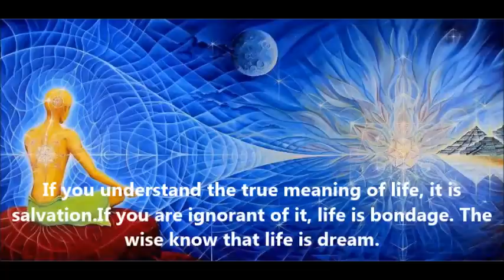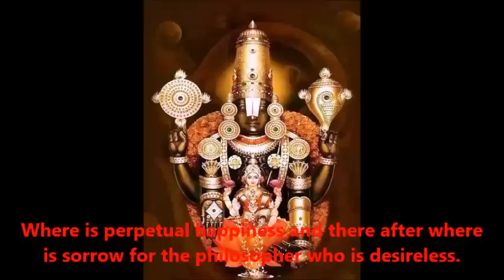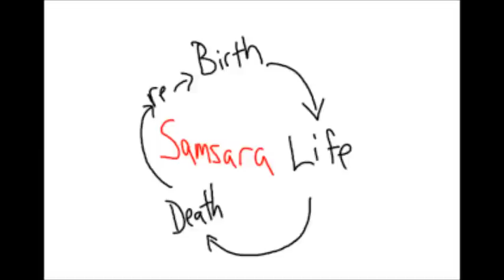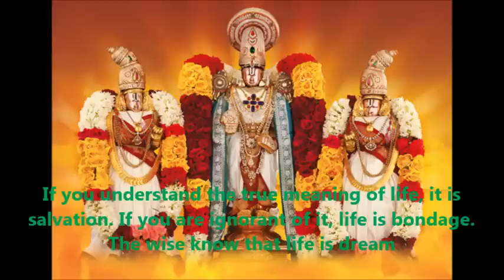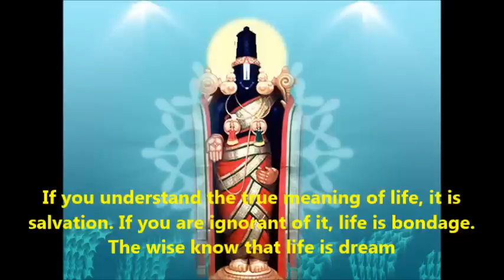Telisite mokshamu-Annamacharya Keerthana-Priya Sisters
Telisite Mokshamu-Annamacharya Keerthana
by Priya Sisters
Raga: Revathi

Lyrics and meaning (Courtesy Sangeetha Sudha)
Pallavi: telisitE mOkshamu teliyakunna bandhamu
kalavanTidi batuku ghanuniki
|| //If you understand the true meaning of life, it is salvation. If you are ignorant of it, life is bondage. The wise know that life is dream.//
Charanam 1 : anayamu sukhamEDa davala dukhamEDadi tanuvu pai nAsa lEni tatvamatiki ponigitE pApamEdi puNyamEdi karmamandu vonaraga phalamollani yogikini ||
//Where is perpetual happiness and there after where is sorrow for the philosopher who is desireless. Where is sin and where is piety for the yogi who is never attached to the fruits of his actions?//
Charanam2: tagina yamrutamEdi talapaga vishamEdi
tegi nirAhAri yaina dheeruniki
pagavAranaga vEre bandhuvulananga vErE
vesatu prapanchamella viDichE vivEkiki ||
//Which is nectar and which is poison to the person who survives without food? Where are friends and foes to the wise that renunciates?//
Charanam3: vEvElu vidhulandu verapEdi marapEdi
daivamunu namminaTTi dhanyunikini
Sri venkatEswaruDu chiTTamulo nunnavADu
eevalEdi AvalEdi itani dAsuniki ||
//Where is fear of performing religious duties to the blessed devotee of God. A devotee who has Sri Venkatesa in his conscience is not enamored of the fruits of his Karmas in this or transcendental world.//
తెలుగులో పాట  సాహిత్యం :
తెలిసితేమోక్షము తెలియకున్న బంధము
కలవంటిది బతుకు ఘనునికిని

అనయము సుఖమేడది అవల దు:ఖమేడది
తనువుపై ఆశలేనితత్వమతికి
పొనిగితే పాపమేది పుణ్యమేది కర్మమందు
వొనర ఫలమునొల్లన యోగికిని

తగిన అమృతమేది తలపగ విషమేది
తెగి నిరాహారియైనధీరునికిని
పగవారనగ వేరె బంధులనగ వేరె
వెగటుప్రపంచమెల్ల విడిచే వివేకికి

వేవేలువిధులందు వెఱపేది మఱపేది
దైవము నమ్మినయట్టిధన్యునికిని
శ్రీవేంకటేశ్వరుడు చిత్తములో నున్నవాడు
యీవలేది యావలేది యితనిదాసునికి
తెలుగు అర్ధం :
తెలిస్తే మోక్షము తెలియక పొతే సంసార బంధము।బ్రతుకంతా ఒక కలేకాని నిజము కాదు।
శరీరము నశించును। ఇట్టి శరీరముపై ఆశ ఎందుకు ?అనే తత్వము తెలిసిన వారికి సుఖము లేదు ,దుఃఖము లేదు। కర్మ మాత్రమే చేయదగినది।కాని దాని ఫలమక్కరలేదు అని ఫలత్యాగము చేసే యోగికి పాపము లేదు,పుణ్యము లేదు
నిరాహారదీక్ష గలవానికి అమృతము లేదు,విశము లేదు । ప్రపంచమంతయు మిధ్య అని తెలిసి దానిపై వెగటు చెంది ప్రపంచమును వదిలిన వానికి పగవాడు లేదు , బంధువు లేడు।
వేల వేల విధులున్నయి। ఈ విధులు చేసి ఏవేవో పొందుదామని తలంప సాధారణముగా ఉంటుంది।రానిది రాకమానదు।పోనిది పోక మానదు అని దైవమునే నమ్మిన వానికి వెరపు లేదు మరపు లేదు। శ్రీ వేంకటేశ్వరుని చిత్తమున నిలిపి ఆయన దాసుడయిన వానికి ఈవల లేదు,ఆవల లేదు।